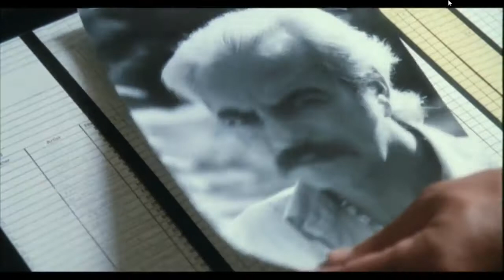Carlo Verdone La palude der CAIMANO